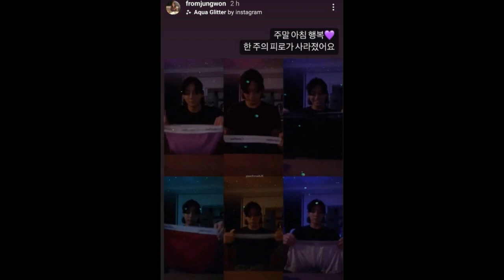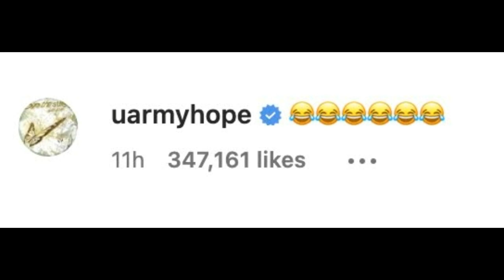Live Jungkook yang Promosikan Calvin Klein , Reuni 97 Liners & Challenge ARMY Dinotice Jimin BTS